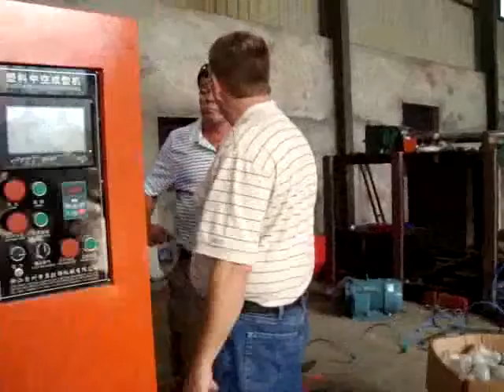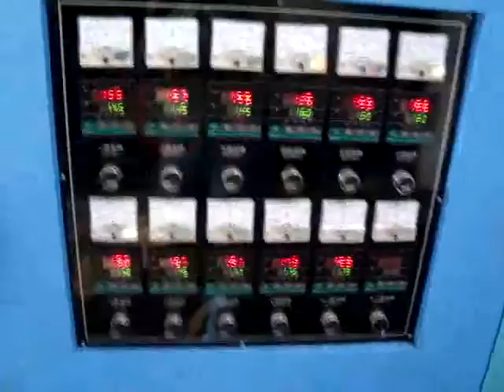PE bottle extrusion blow machine with auto cutting system